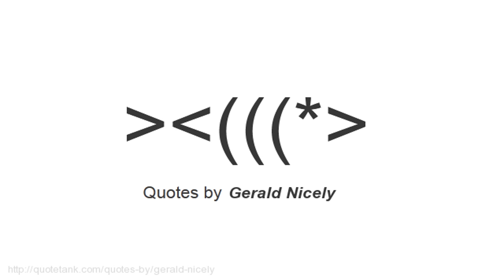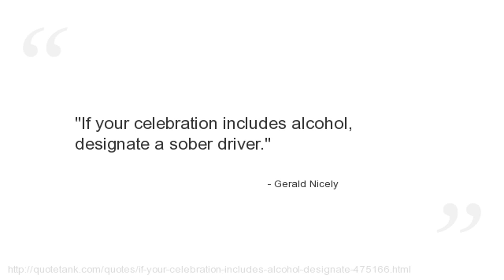Gerald Nicely Quotes